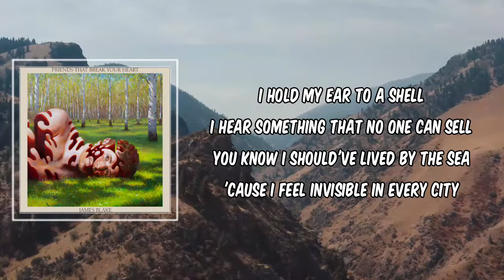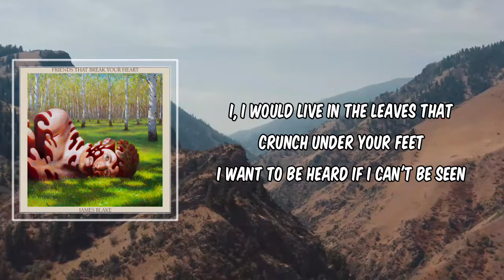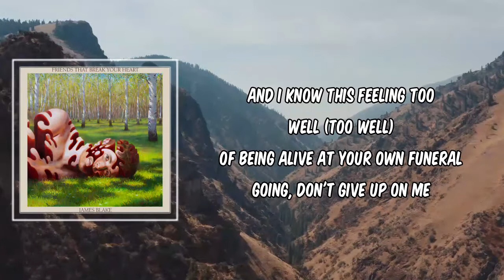Lyric: James Blake - Funeral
Funeral by James Blake
Album: James Blake

Funeral Lyrics:
I hold my ear to a shell
I hear something that no one can sell
You know I should've lived by the sea
'Cause I feel invisible in every city

And I know this feeling too well (Too well)
Of being alive at your own funeral
Going, don't give up on me
Please, I'll be the best I can be
I'll be the best I can be

I'll come out of my shell
'Cause I want the cake and I want to eat it as well
I, I would live in the leaves that crunch under your feet
I want to be heard if I can't be seen